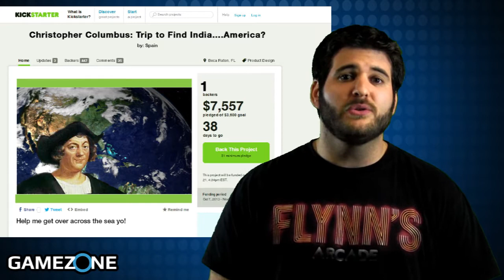GZ News Update 10/14/13: Rockstar won't bring back characters, Xbox Ones available at Best Buy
Rockstar admits characters lost during GTA Online's launch are gone forever

Hacker commandeers the League of Legends' co-founders Twitter to reveal spin off game and make threats

Borderlands 2's $100,000 Loot Hunt has begun and Moxxi wants you to win a PlayStation Vita

Xbox One: Day One Editions available for pre-order at Best Buy for limited time